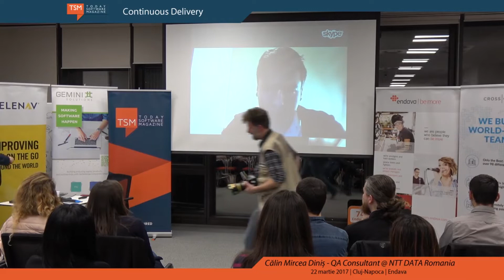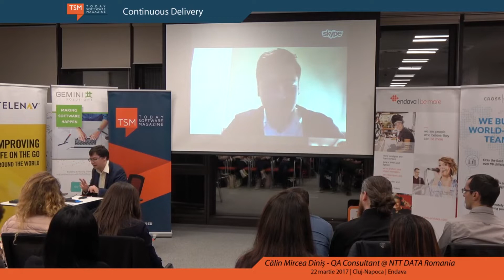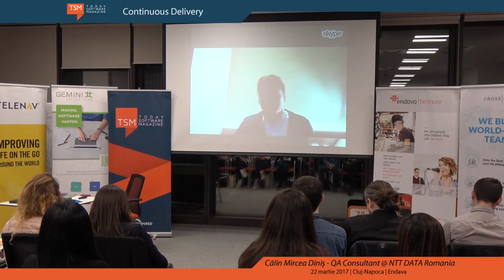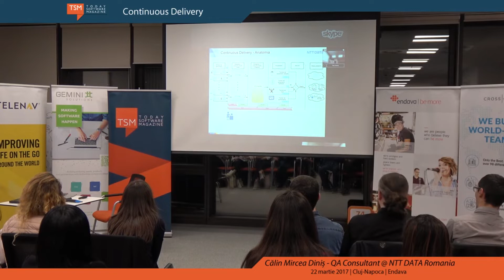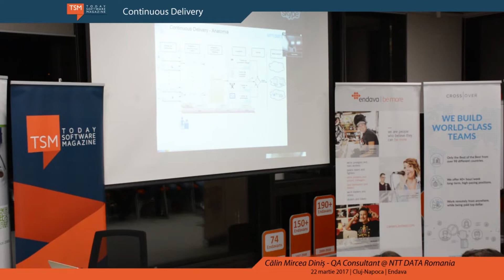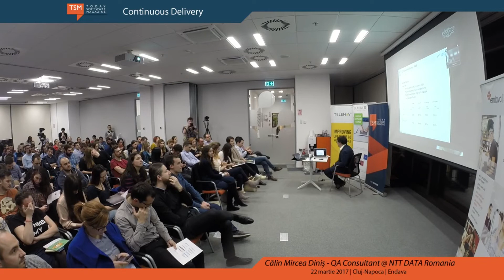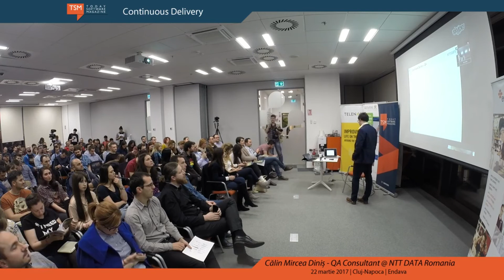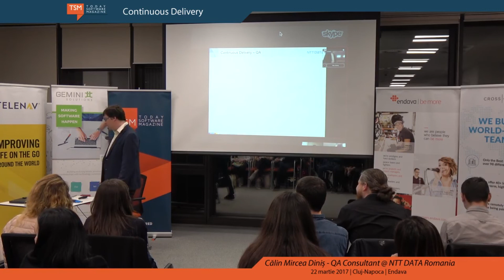Continuous Delivery - Calin Mircea Dinis NTT DATA Romania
Calin Mircea Dinis - QA Consultant at NTT DATA Romania, is talking about ContinuousDelivery at Today Software Magazine. Find out more about the interaction between developers and testers, and also about how to implement ContinuousDelivery!